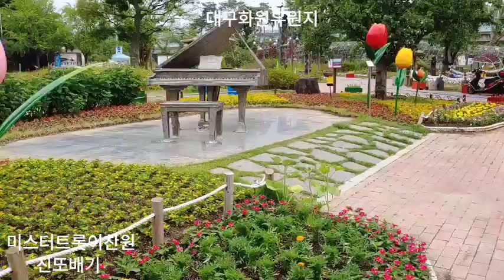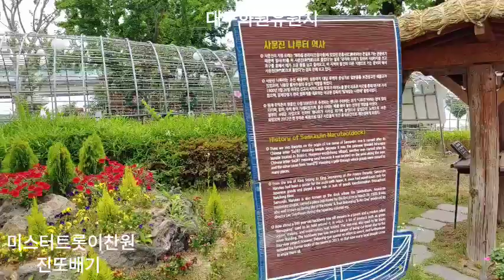미스터트롯이찬원(진또배기)대구시달성군화원유원지사문진주막촌20.9.18